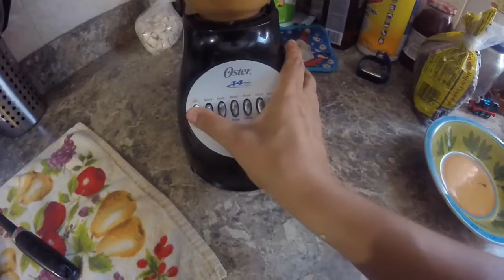Sancocho de habichuelas rojas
Ingredientes:1/2 libra de habichuelas rojas,4 muslos de pollo,2 chuletas ahumadas,1 cucharadita de oregano,1/2 cucharadita de pimienta negra,2 tomates pequenos,1 taza pequeña de naranja agria,1/2 aji verde ,1/2 cebolla,cilantro al gusto,4 dientes de ajo.aceite al gusto,azucar 2 cucharaditas,sal al gusto,1 platano verde 1/4 de auyama ,1 caldo de pollo o sopita y 1 yautia blanca.